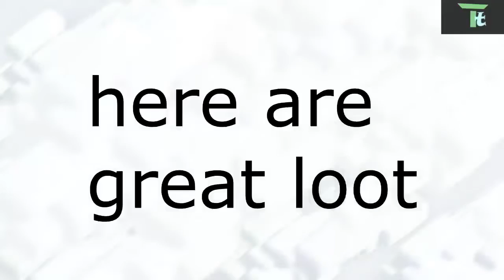how to get awsome loot and dead base +++ barch power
hello guys this is my another video on coc

elements used--
sony vegas pro==paid
ncs---
my skill of editing
and my captured photage